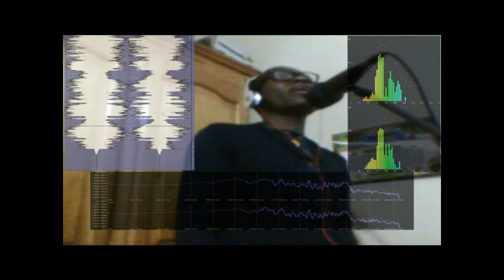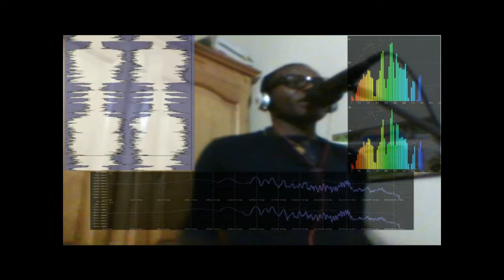I Love Anturia Vocal Rico Cruces